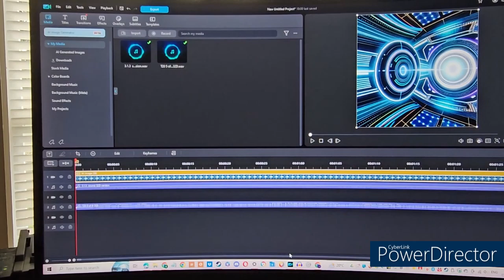A very quick update on editing